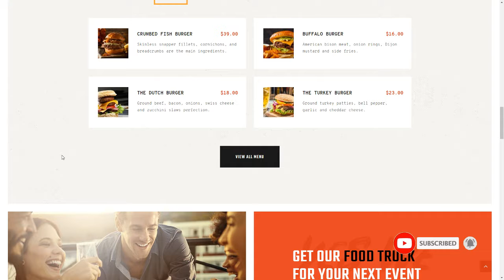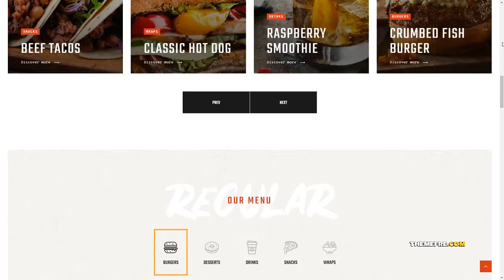Meals and Wheels Street Festival and Fast Food Delivery WordPress The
Columns 4+

 Layout Responsive